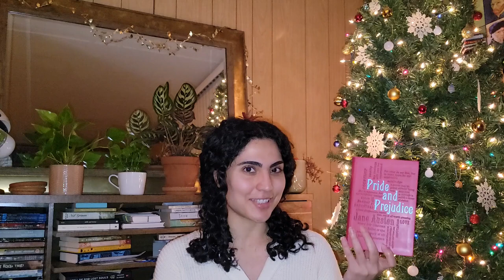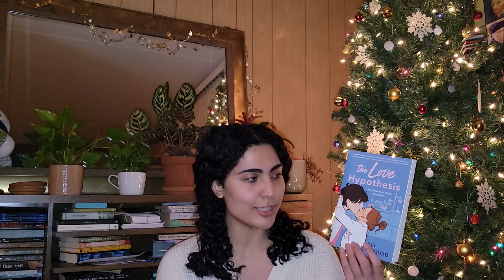Top 10 Must-Read Romance Novels for the Perfect Valentine's Day ❤️🥰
Hi everyone! If you're a fan of romance novels, this video is for you. Today, I'll be showcasing a mix of classic romance novels and contemporary love stories that are sure to capture your heart. Whether you're a die-hard romance reader or just looking for your next favorite book, this video has got you covered.

I've handpicked books from different time periods to bring you a diverse range of romance novels that will transport you to a world of love and happiness. From timeless classics like "Pride and Prejudice" by Jane Austen, to contemporary hits like "Me Before You" by Jojo Moyes, you're sure to find a book that you'll love.

So, sit back, relax, and let me guide you through a journey of love, passion, and heartbreak. These books will take you on a rollercoaster of emotions, and leave you with a permanent smile on your face.

So, what are you waiting for? Get ready to fall in love with the written word and discover the best romance novels of all time. Happy reading! 📖

⏰️ Timestamps:
00:00 Intro
00:47 Pride and Prejudice
02:56 Jane Eyre
04:39 The Song of Achilles
06:53 Me Before You
09:02 The Rosie Project
10:55 The Stationery Shop
13:04 Bringing Down the Duke
15:43 The Heart Principle
17:47 The Love Hypothesis
20:15 Book Lovers

📖 ** ABOUT ME **
Hi! My name is Kimia. I love to read, and my goal is to one day have a library in my house as big as the one in beauty and the beast!